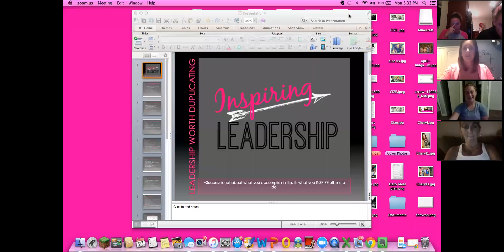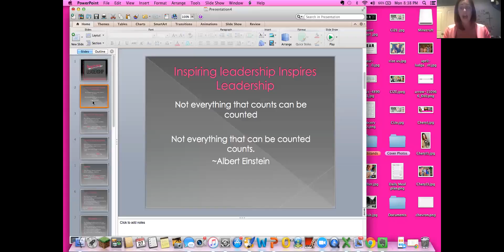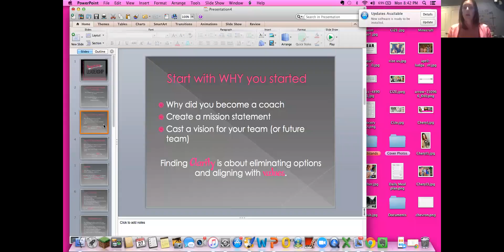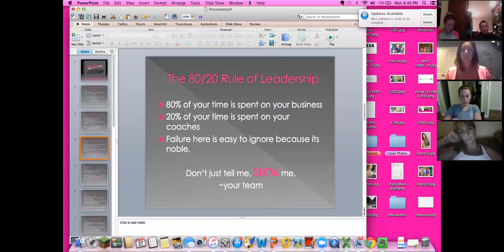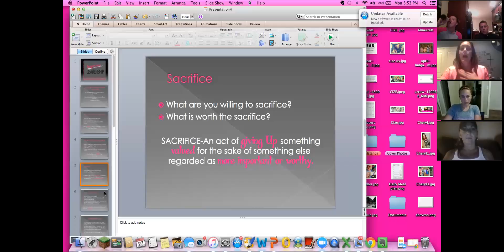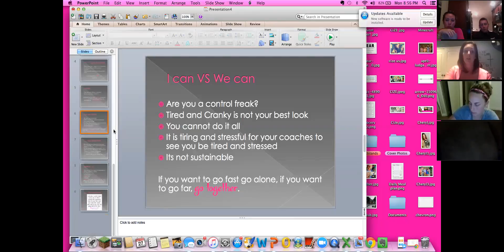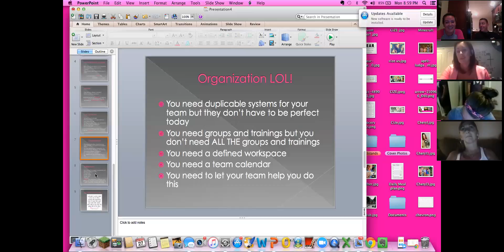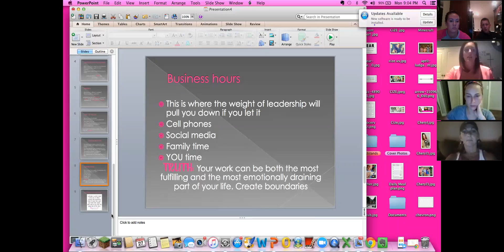Julie Fowler - Inspiring Leadership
Leadership worth Duplication. Success is not about what you accomplish in life, it's about what you inspire others to do.